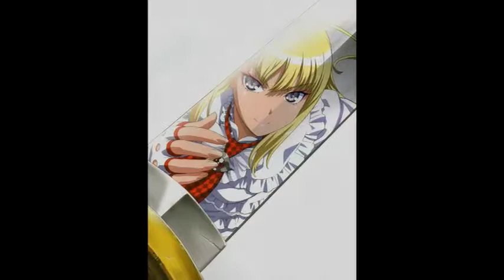SOULCALIBUR V - Online Battles #30 (30 for 30)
online global coliseum matches featuring Christopher, Pyrrha, Tira, Kasumi and Athena - 9/8/13

Christopher vs Pyrrha Omega - 0:00
Kasumi vs Natsu - 2:23
Pyrrha vs Devil Jin CC - 4:17
Pyrrha/Athena vs Siegfried CC - 6:20 / 8:28
Tira vs Voldo - 10:17

Christopher vs Natsu - 12:36
Christopher vs Rider (Ivy) - 14:52

Athena vs Nightmare CC - 17:35
Athena vs Elysium CC - 19:18
Athena vs Cervantes CC - 22:02

Kasumi vs Astaroth - 24:02
Tira vs Viola - 26:41